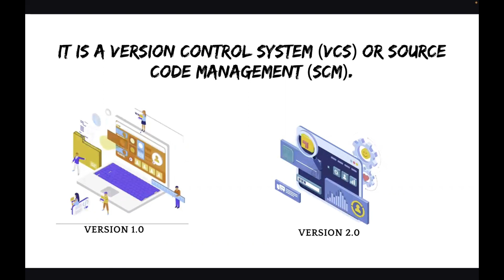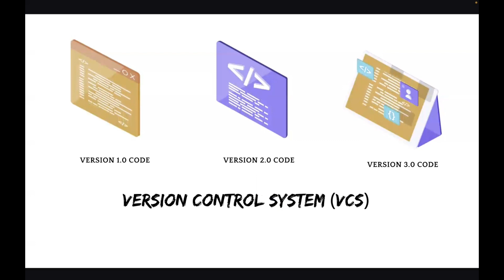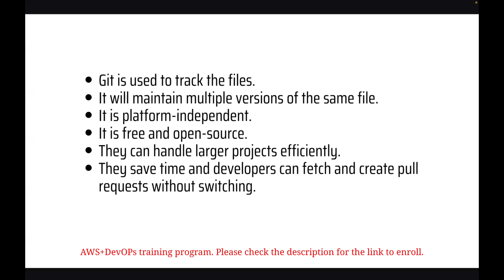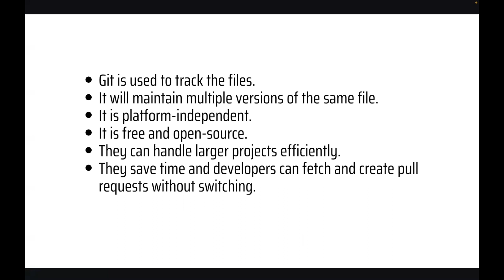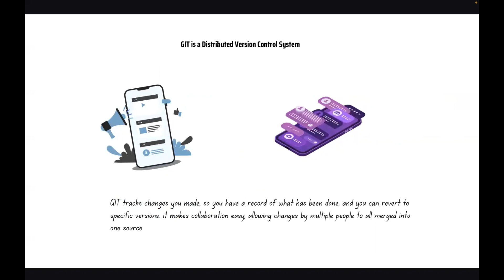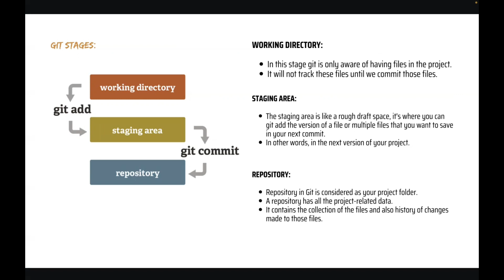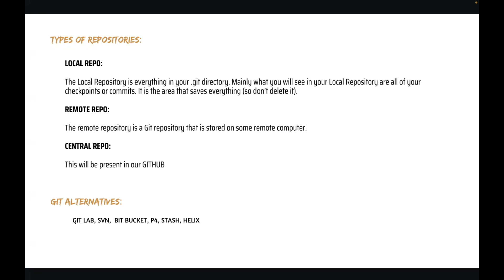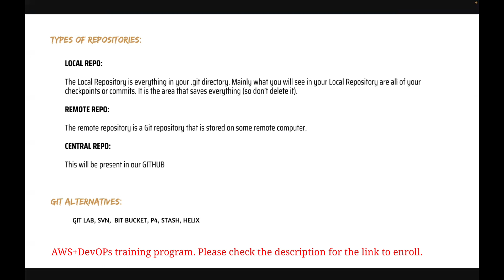Free Demo 2 | What is the GIT? | AWS DevOPS training in Telugu | Cloud Computing In Telugu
Hi Folks, కోర్స్ వివరాలు క్రింద ఇస్తున్నాము.

Fee: 8000/-
Duration: 45 days
Time: 7 to 8.30am(daily - Sunday holiday)

ప్రతిరోజూ క్లాస్ అయిన వెంటనే, రికార్డెడ్ వీడియోలు students అందరికీ private గా షేర్ చెయ్యబడతాయి. అవి మీకు Lifetime access ఉంటాయి.

Please refer our website for the course content